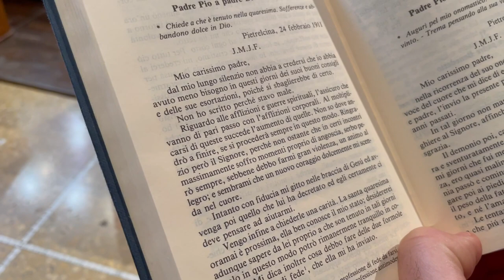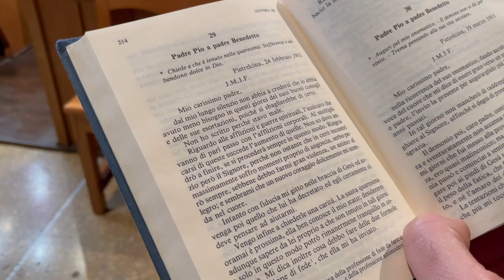Padre Pio si abbandona a Dio